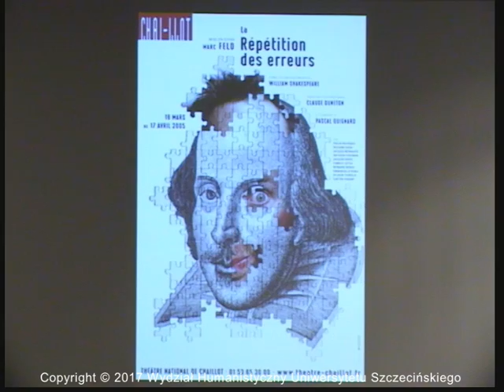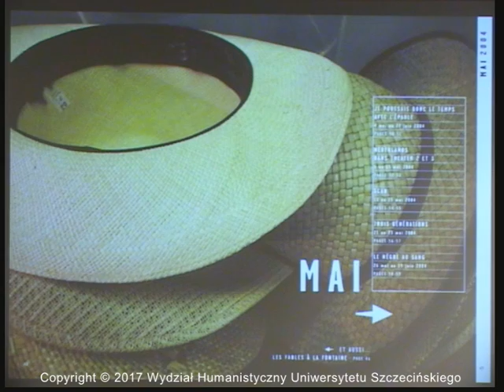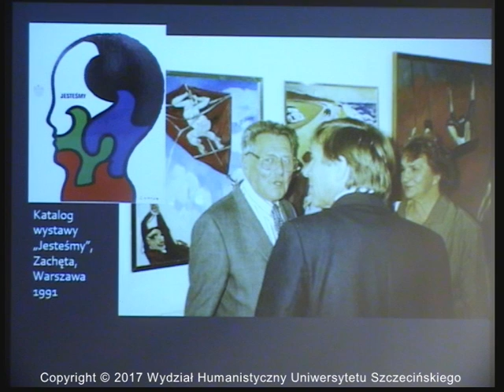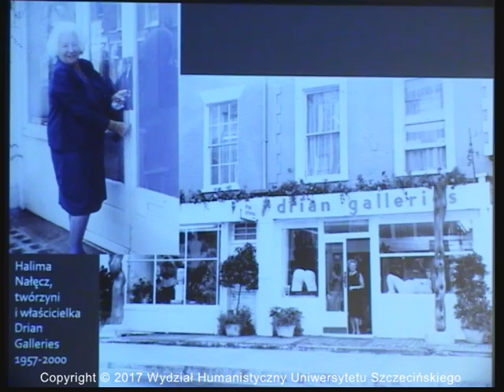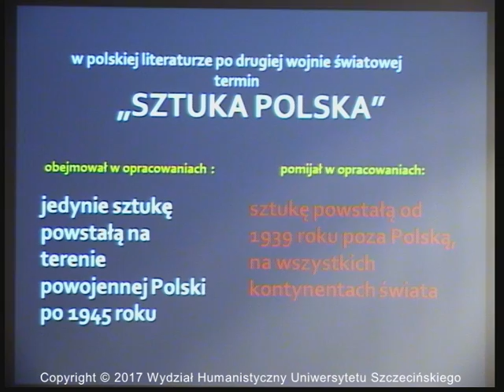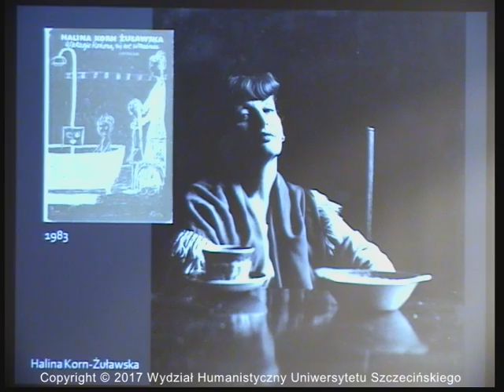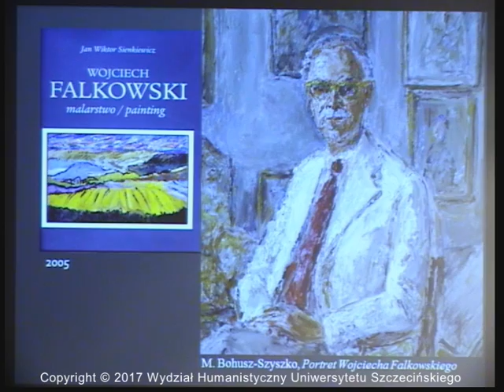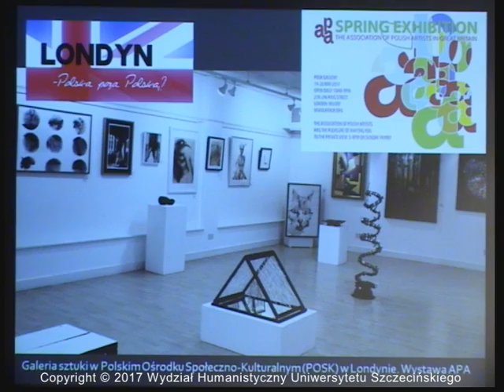Otwarcie Galerii Szczecina Humanistycznego - 24.05.2017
W ramach święta Uniwersytetu Szczecińskiego, dziekan Wydziału Humanistycznego, dr hab. Urszula Chęcińska prof. US, w środę, 24 maja zaprasza na otwarcie Galerii Szczecina Humanistycznego. Honorowy patronat nad wydarzeniem objął JM Rektor US - prof. dr hab. Edward Włodarczyk.

Gościem specjalnym będzie znakomity artysta - Michał Batory, polski plakacista, od września 1987 roku mieszkający w Paryżu, który zaprezentuje swoje prace.

Wystawie towarzyszyć będzie prezentacja książek Wydawnictwa Drzewo Babel, o których opowie Barbara Stępień. Wykład o sztuce na emigracji wygłosi prof. Jan Wiktor Sienkiewicz z Uniwersytetu Mikołaja Kopernika w Toruniu. Kuratorem wystawy jest dr Mikołaj Materne.